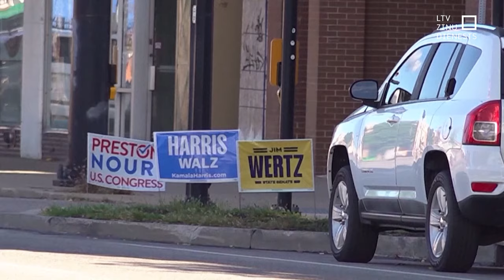Kas svarīgs Trampa, kas – Harisas vēlētājiem?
ASV pilnā sparā rit pēdējā kampaņas diena pirms rītdienas izšķirīgā balsojuma. Abi vadošie kandidāti – eksprezidents Donalds Tramps un viceprezidente Kamala Harisa – aizvada pēdējās cīņas par vēlētāju prātiem svārstīgajos štatos. Vairākus mēnešus ilgajā priekšvēlēšanu kampaņas gaitā abi pievērsuši uzmanību jautājumiem, kas svarīgi vēlētājiem.